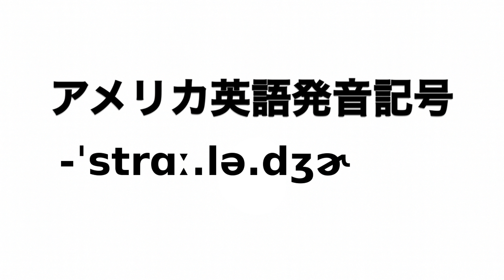英単語 astrologer 発音と読み方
英単語astrologerの発音動画です。

イギリス英語での発音記号は「əˈstrɒl.ə.dʒər」でアメリカ英語での発音記号は「-ˈstrɑː.lə.dʒɚ」です。